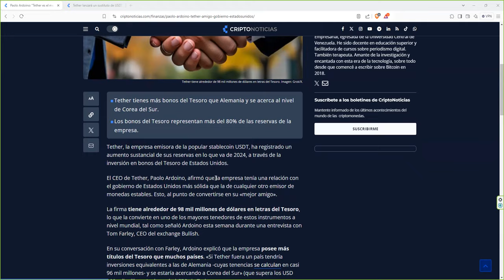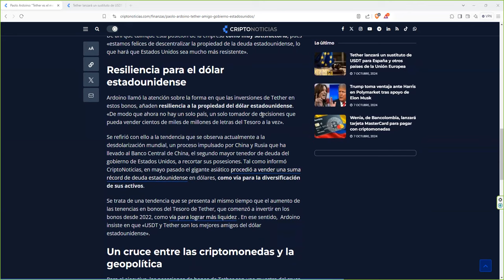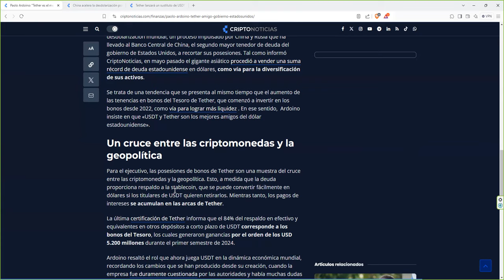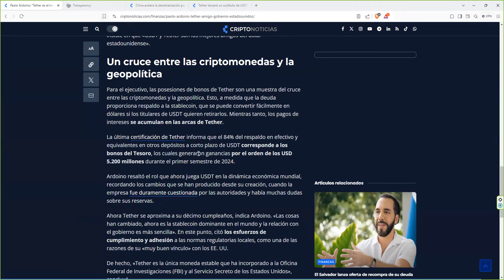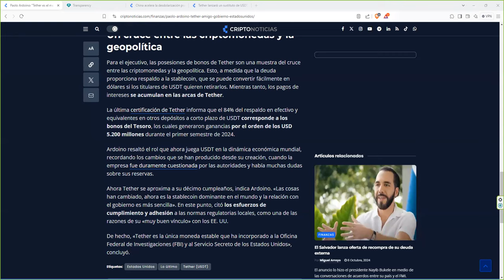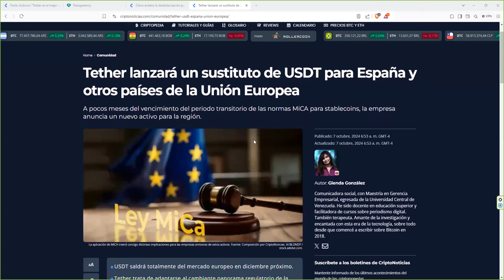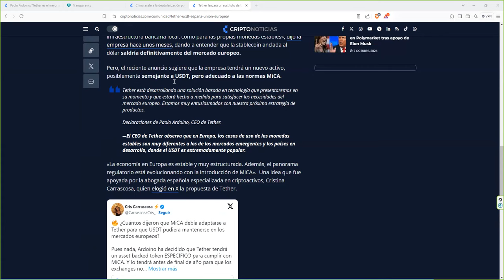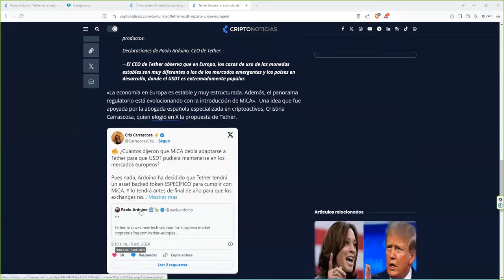tether le pone una vela a dios y otra al diablo 👉hay mucha mas miga detras de usdt de lo que crees